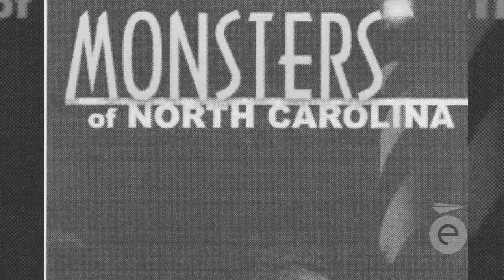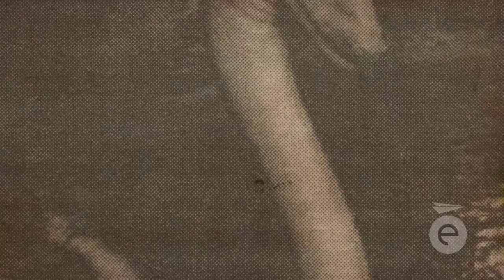Teaser for "NORMIE" Episode of DESTINATION MONSTRE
This is the teaser for the "Normie" episode of Évasion TV's DESTINATION MONSTRE on Canadian television.

The episode was filmed in November of 2013 and aired on Canadian TV in June of 2014.